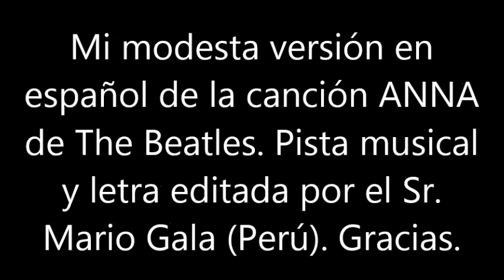BLAS CANTA ANNA (THE BEATLES) VERS. EN ESPAÑOL. LETRA Y PISTA MUSICAL DE MARIO GALA (PERÚ).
ESTA ES MI MODESTA VERSIÓN EN ESPAÑOL DE LA CANCIÓN ANNA DE THE BEATLES. LA PISTA MUSICAL Y LA LETRA HAN SIDO EDITADAS POR EL SR. MARIO GALA DE PERÚ Y A QUIEN LE DOY LAS GRACIAS. SALUDOS. NO HAY ÁNIMO DE LUCRO.